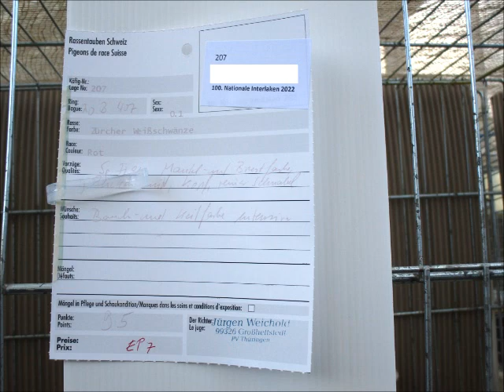Zurich White Tail red, 100th Swiss Pigeon Show 2022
Züricher Weißschwanz rot, Zurich White Tail red, Zurichois à Queue Blanche rouge, Zurighese a Coda Bianca rosso, Cola Blanca de Zurich roja, Zurich Witstaart rood.
100. Schweizerische Taubenausstellung am 26. u. 27. November 2022, 3800 Interlaken, Schweiz.
100th Swiss Pigeon Show on November 26th and 27th, 2022, 3800 Interlaken, Switzerland.
100ème Swiss Pigeon Show les 26 et 27 novembre 2022, 3800 Interlaken, Suisse.
100° Mostra dei piccioni svizzeri il 26 e 27 novembre 2022, 3800 Interlaken, Svizzera.
Exposición número 100 de palomas suizas los días 26 y 27 de noviembre de 2022, 3800 Interlaken, Suiza.
100e Zwitserse duivenshow op 26 en 27 november 2022, 3800 Interlaken, Zwitserland.